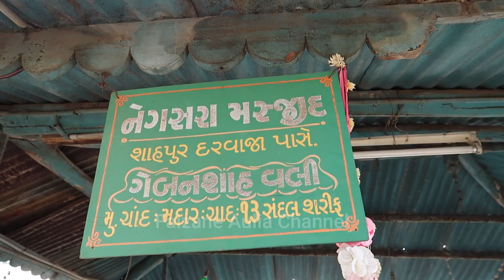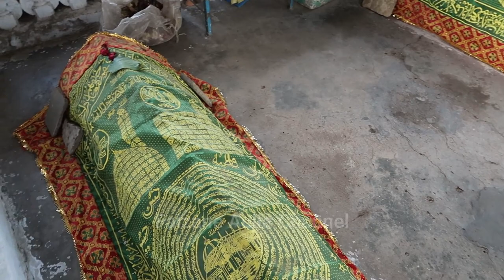Sultan MUZAFFAR Nahi MUZAFFAR to Ham He I Ahmedabad Dargah Vlog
Shehre Ahmedabad ke ek Majzoob Valiyye Kaamil. Jo Zaban se jo bhi farmaae wo ho jata he

Zyada Maloomat ke liye Aap is Video ko zarur dekhe aur Sawab ki Niyyat se dusro tak bhi zarur pahonchaae.

Dargah Address : Hazrat Gaiban Shah rehmatullah alayh
Negsara Masjid, ShahPur Darwaza ke Paas, Shahpur, Ahmedabad, Gujarat (India)

Jazakallahu khayran kasira